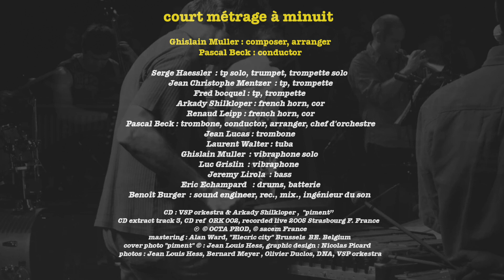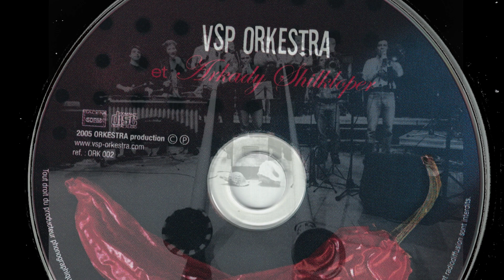COURT MÉTRAGE MINUIT,VSP orkestra,Ghislain Muller,Beck,Shilkloper,Echampard,Haessler,vibraphone,cor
- title : "court métrage à minuit",
- Ghislain Muller : composer, arranger, vibraphone
- CD : "VSP orkestra et Arkady Shilkloper, Piment", track 3, cd ref : ORK 002,
- VSP orkestra : A mini big band in concert, with eleven to thirteen musicians gathered around two vibraphones and such odd instruments as alphorn (big instrument from the Alps) and shells (small instruments from the sea).
- Ghislain Muller : vibraphone solo / Pascal Beck : Conductor and trombone,
Serge Haessler : tp, trompette, trumpet solo,
Jean Christophe Mentzer : tp,
Fred Bocquel : tp,
Arkady Shilkloper : french horn / cor harmonie
Renaud Leipp : french horn / cor,
Jean Lucas : trombone,
Pascal Beck : trombone, conductor,
Laurent Walter : tuba,
Ghislain Muller : vibraphone solo,
Luc Grislin : vibraphone, percussions,
Jeremy Lirola : bass,
Éric Echampard : Dr. / batterie, drums
Benoit Burger : sound engineer, REC & mix, Strasbourg France,
Alan Ward  "Electric City" : sound engineer, mastering, Brussels Belgium,
cover photo : Jean Louis Hess, graphic design : Nicolas Picard,